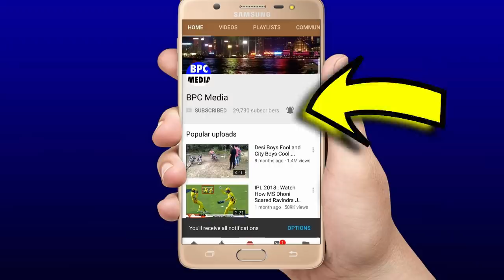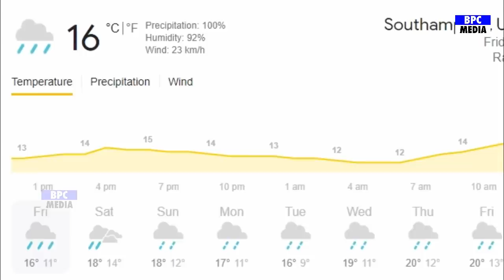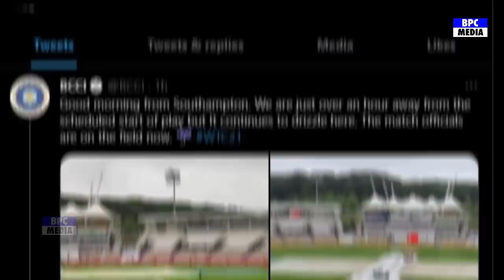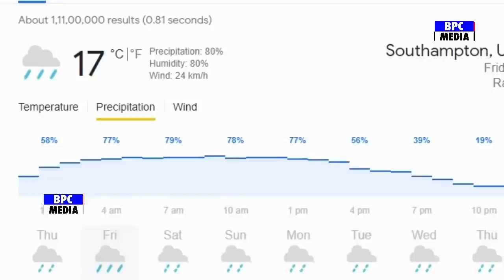Ind vs Nz WTC Final New Update: बारिश के कारण दूसरे दिन अब इस समय से शुरू होगा WTC फ़ाइनल, जानिए कब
wtc final 2021 live
wtc final 2021 live telecast
wtc final 2021 live on which channel
wtc final 2021 live streaming
wtc final 2021 live score